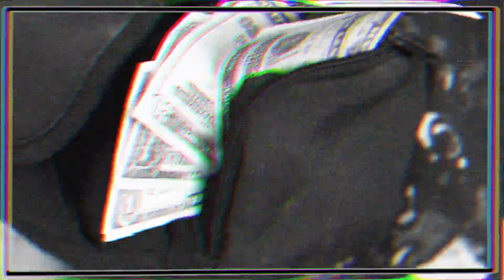YAH! [Official Music Video]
An it’s reel production
Directed by Israel Alverez
Produced by 6nuff

With special guest: Brin Stussy

Socials:
fewmet: